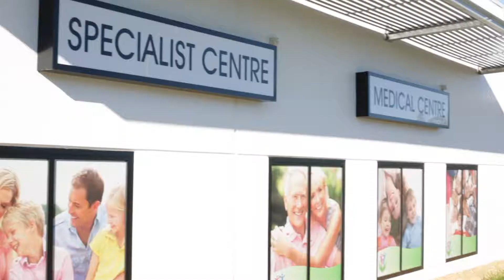Beech Constructions - Yarrabilba